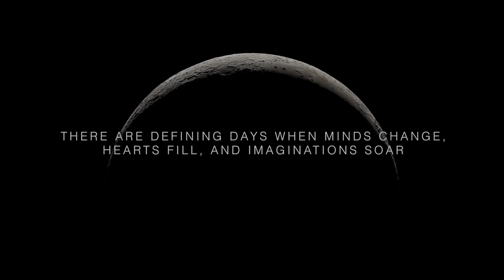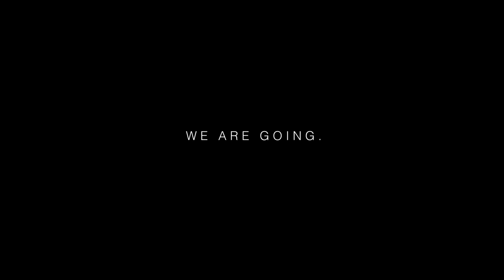This is the Artemis Generation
It’s a new era of pioneers, star sailors, and adventurers. The Artemis Generation will go to the Moon to prepare us for Mars.

We are going.

Credit: @NASA